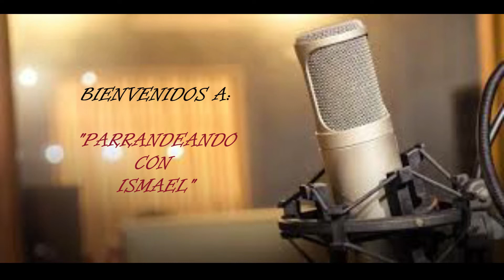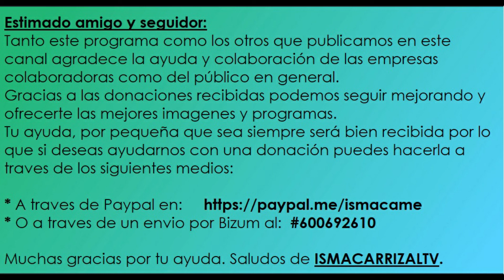PARRANDEANDO CON ISMAEL PROGRAMA 36 (04-12-20)